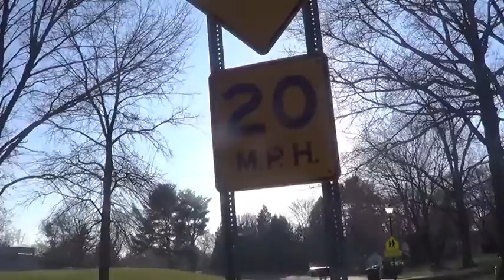The Milanos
The family takes cookin' to a whole new level.